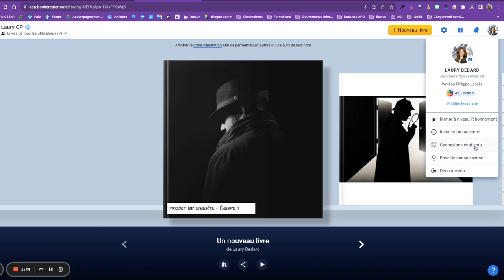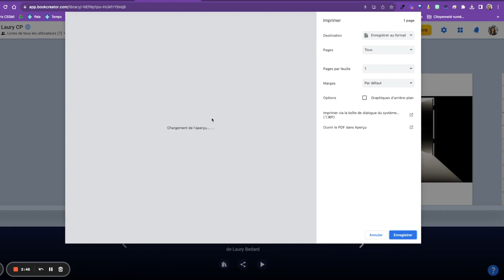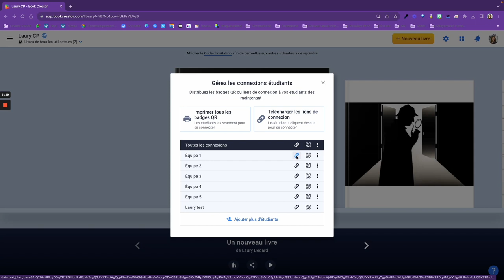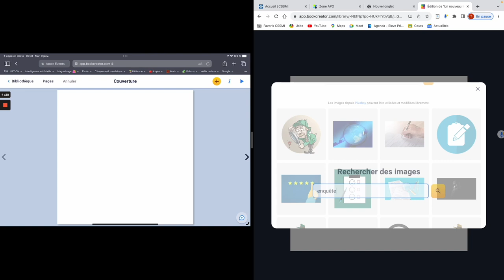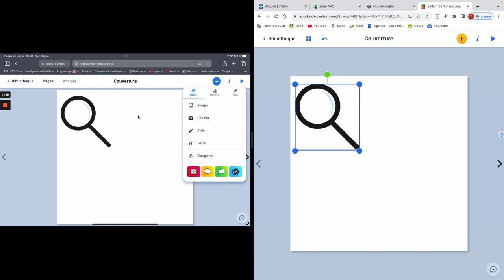Collaborer dans Book Creator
Cette vidéo vous montre comment contourner les limites de la version gratuite de Book Creator et ainsi permettre à vos élèves de collaborer dans un même livre.